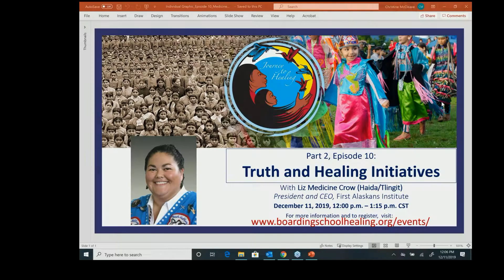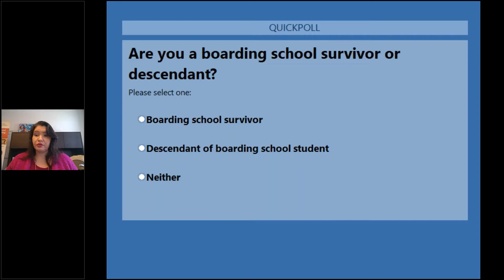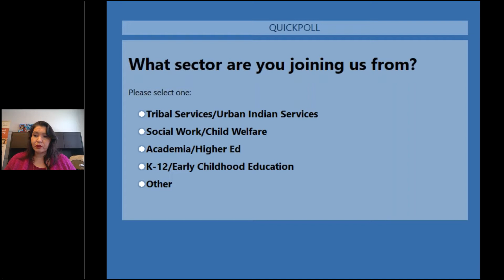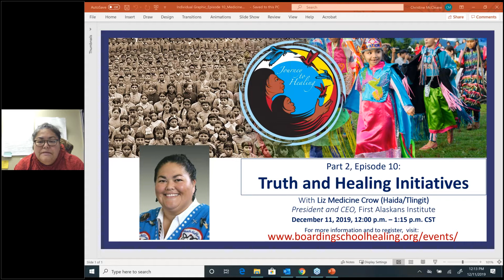2019 Webinar Series -Ep 10- Truth and Healing Initiatives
NABS 2019 Webinar Series Episode 10, "Truth and Healing Initiatives" with Liz Medicine Crow (Tlingit and Haida) President and CEO, First Alaskans Institute (12/11/2019).

In the 10th and final episode of NABS 2019 Webinar Series, Liz Medicine Crow (Tlingit and Haida), President and CEO of First Alaskans Institute (FAI), discusses the profound ways in which collective truth and healing efforts are being implemented in Alaska. This session explores how FAI is engaging their vision, “progress for the next 10,000 years,” as a way of not only addressing intergenerational trauma, but to show the world that Indigenous peoples and lifeways hold powerful possibilities for a world in need of healing. Additionally, Liz Medicine Crow shares FAI’s work regarding their Truth, Racial Healing, and Transformation Endeavor, and explores its distinctions from reconciliation processes in more truthful and restorative approach. This webinar was originally presented on December 11, 2019.